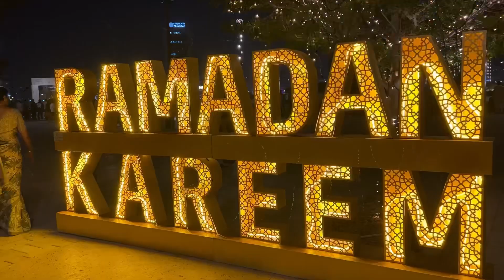Ramadan Fireworks At Seef Dubai. ದುಬೈಡ್ ರಂಜಾನ್'ದ ಪಟಾಕಿ (ಫೈರ್ ) ಶೋ 💥